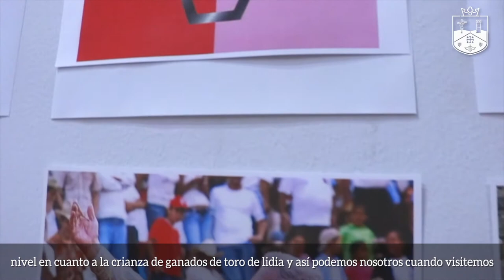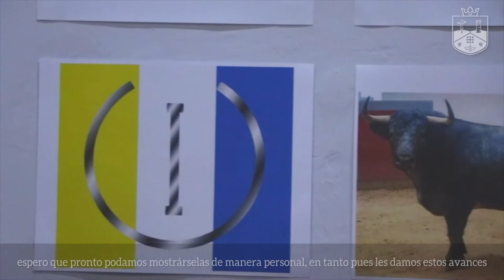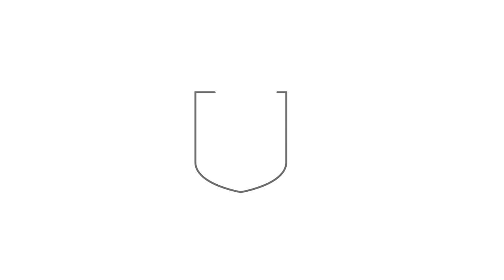Museo en Casa: 7 Ganadería Brava